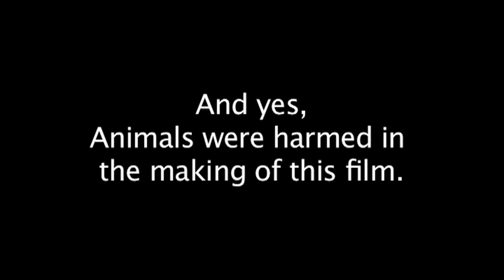Revenge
A weekly assigned film from my directing class this weeks theme was "Revenge"